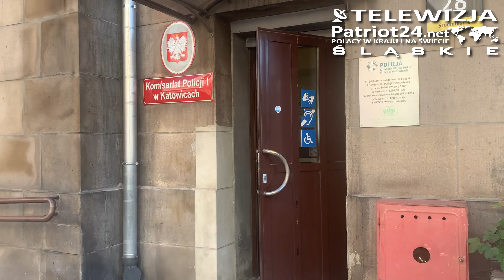Właścicielka biura rachunkowego z Katowic próbuje uniknąć odpowiedzialności za 800 tys. zł długu.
30 lipca 2024 roku na komisariacie policji w Katowicach miało miejsce przesłuchanie właścicielki biura rachunkowego z Katowic, zarządzającej spółką Brok Invest s.p. z o.o. Kobieta oskarżona jest o wyłudzenie prac deweloperskich na łączną kwotę 800 tys. zł wraz z odsetkami.